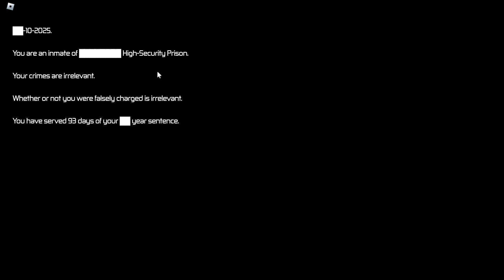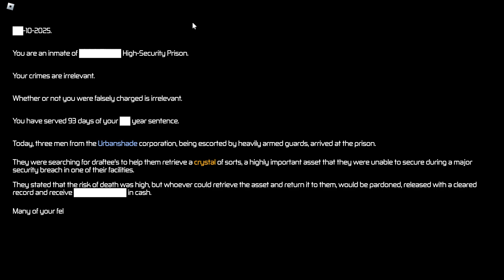Roblox PRESSURE is actually TERRIFYING..